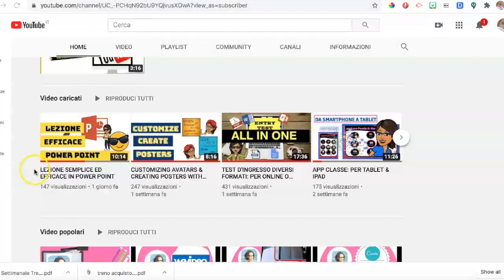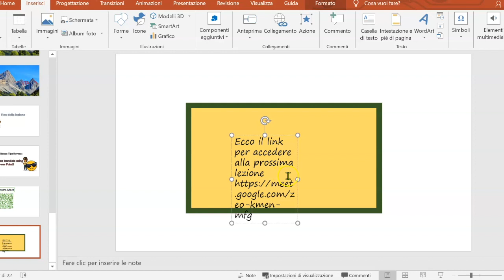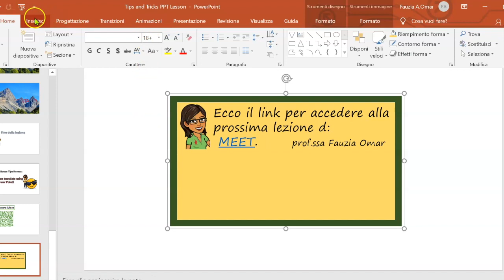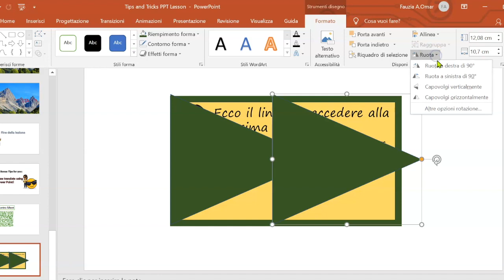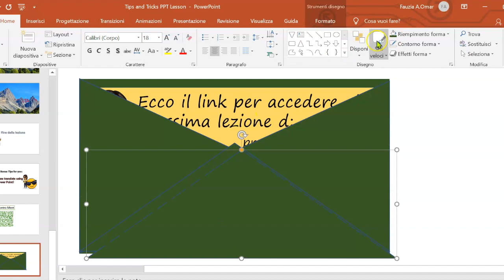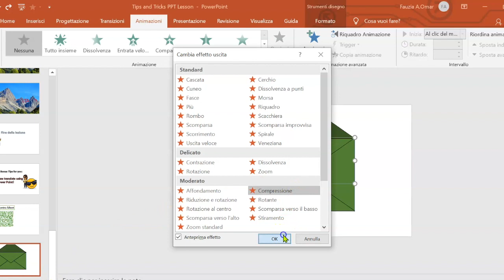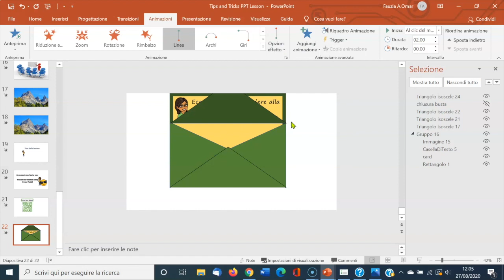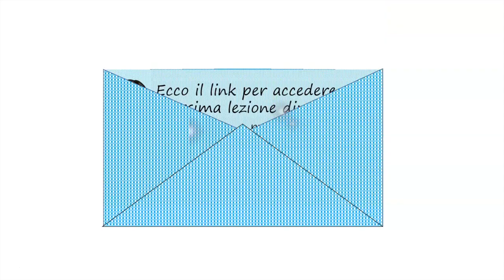BUSTA DIGITALE ANIMATA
Come creare una busta digitale animata utilizzando Power Point.
Si può  utilizzarla per inviare, in maniera originale, il link ad una video lezione, come ad esempio il link per partecipare alla lezione su MEET, ZOOM o su altre piattaforme per le video conferenze.